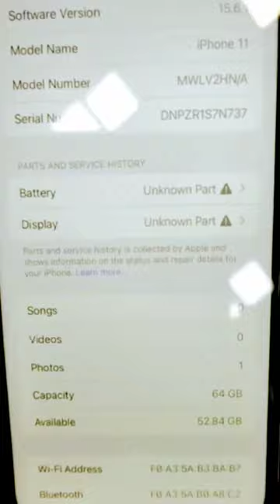i phone 11 || Rizwan Rahman vlog